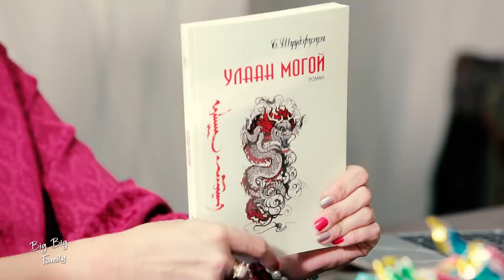Big big family #14